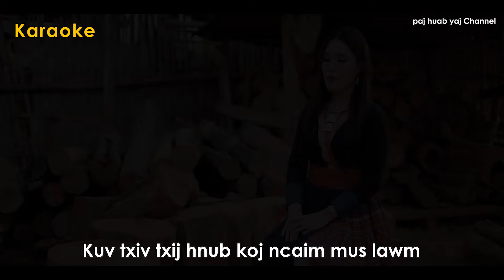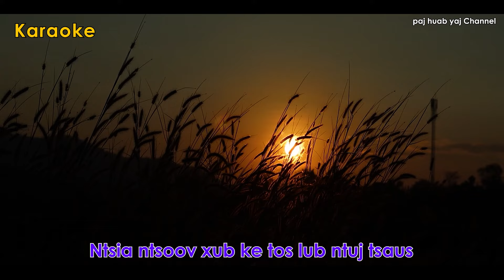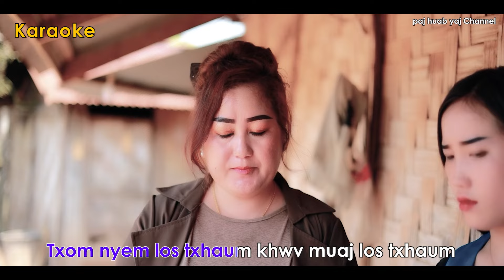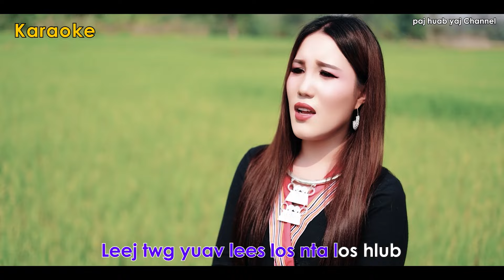lub neej ntsuag txiv By : Paj huab yaj KARAOKE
zoo siab txai to nej lo koom peb kev lom zem